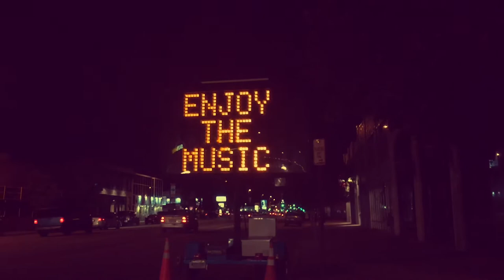“Let My Baby Ride” - R.L. Burnside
the MUSIC
• ‘Blues’ - Richard Swift
• ‘New York City’ - Gary Clark, Jr.

the PLACES
• Stanley Hotel (Estes Park, CO)